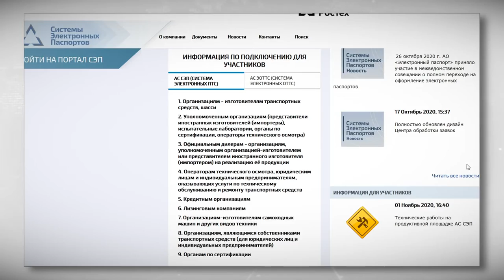С 1 ноября в России прекратится выдача бумажных ПТС